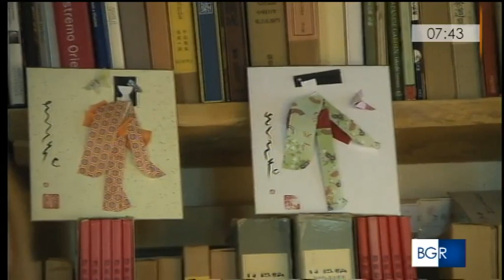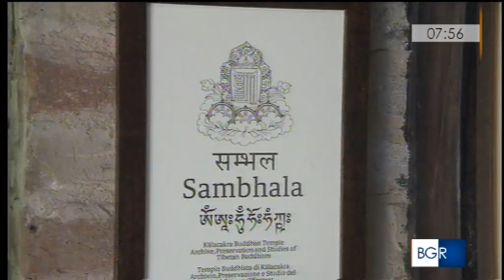Wabisabi Culture a Buon Giorno Regione Marche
In onda il 7 giugno 2016